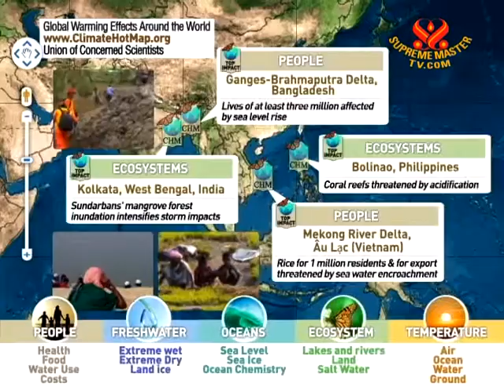Global Warming Effects Around The World - 11 Aug 2011